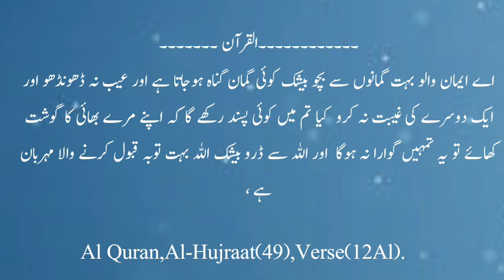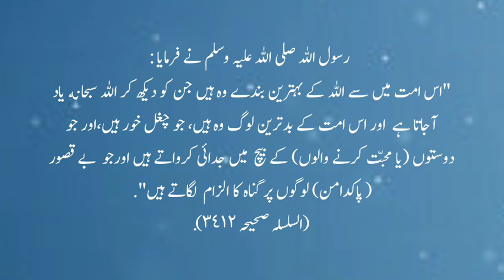Islam my Chugli ka azab | Quran my chugal khor ki saza#youtube#islam#religion,@theguideofislam191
Islam my Chugli ka azab | Q chugalkhor ki saza,
Chugli ki saza | Quran my chugal khor Jannat my nhe jay ga#youtube#ytvideo#quran,@
Quranicayat chglu k bary my | chugli krna gunah hy,
Al Quran || chugli karne wala || (چغل خور),
✦ : Hadith : chugalkhor ( Geebat karne wala) jannat mein nahi jayegaHadith:
Hadith:Tum jaante ho geebat kya hai ?
✦ 1. Al Quran : Har geebat karne wale (aur) taana dene wale ke liye halakat hai,
Hadith : Jo Muslmano ke aibo ke peeche padega Allah usay uske ghar mein ruswa kar dega*,
chugli ki saza,
chugli krne wale ki saza,
chugli krne walon ki saza,
chugli krne ki saza,
chugli ki saza in Islam,
chugli k bary my hadees,
chugli ka gunah,